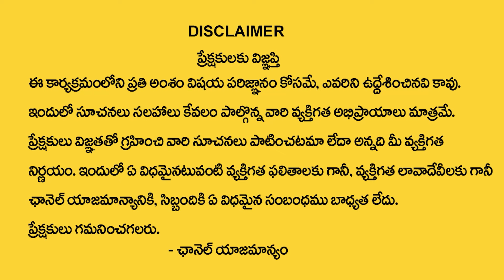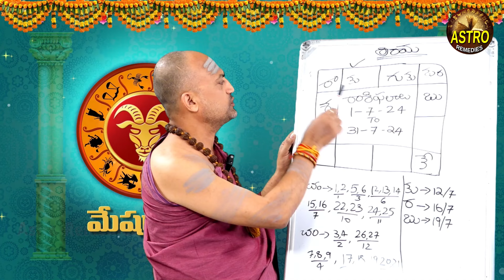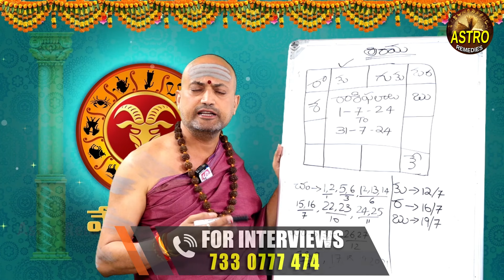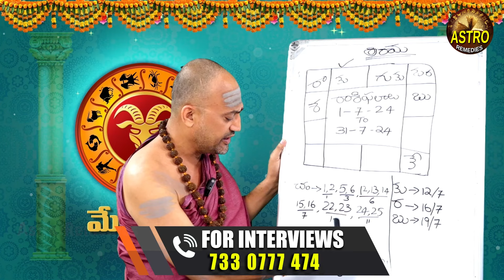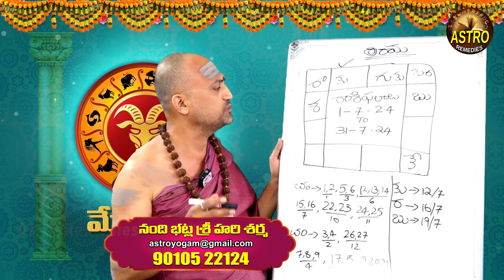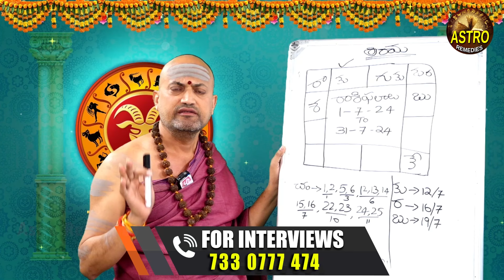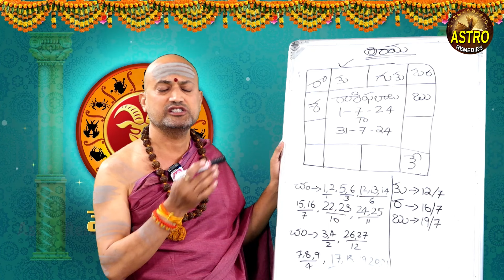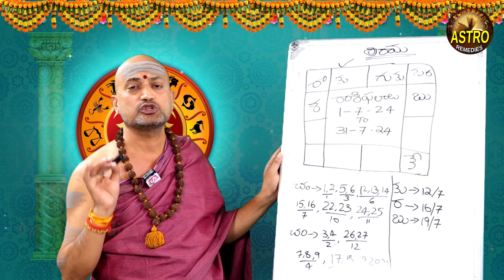మేషరాశి వారికి జూలై 6 తర్వాత 100% జరిగిదే ఇదే | Mesha Rasi July Rasi Phalalu 2024 | Srihari Sharma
Watch Now ► మేషరాశి వారికి జూలై  6 తర్వాత 100% జరిగిదే ఇదే | Mesha Rasi July Rasi Phalalu 2024 | Srihari Sharma